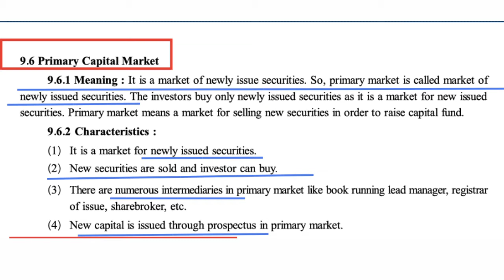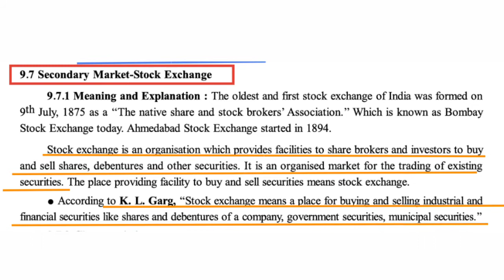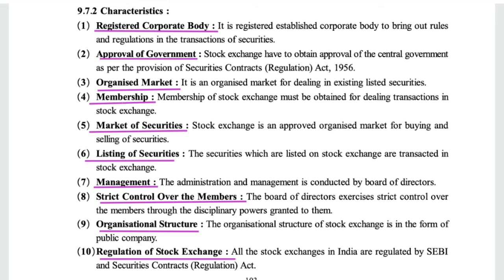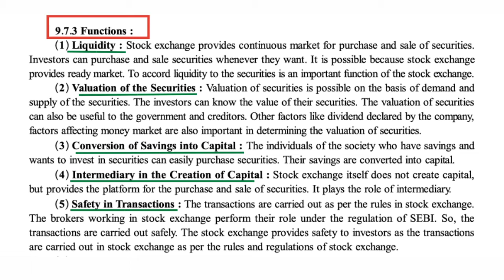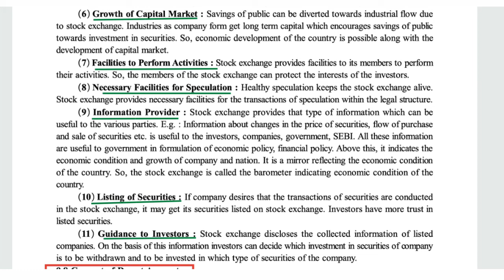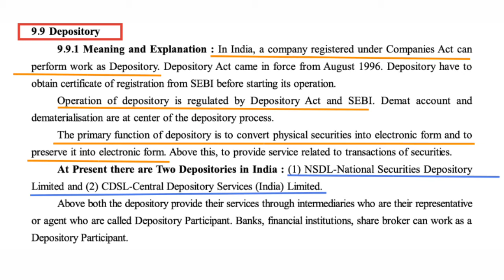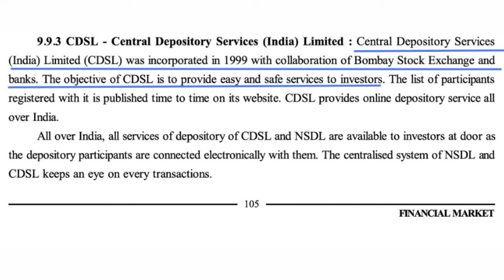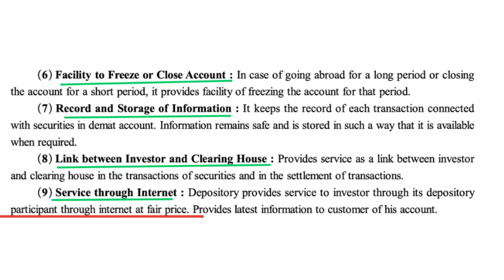Financial market || Class 12 || ch 9 || part 2 || o.c.m / b.a || Gujarat board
Ch 9 Financial market
part 2
Gujarat board class 12
o.c.m / b.a
Hope you like it ,if you have any doubt you can comment

Learners-grp

For question papers join us on telegram
Class 12 gseb